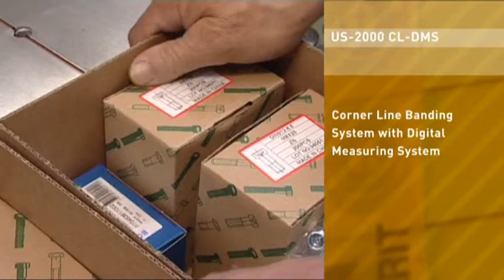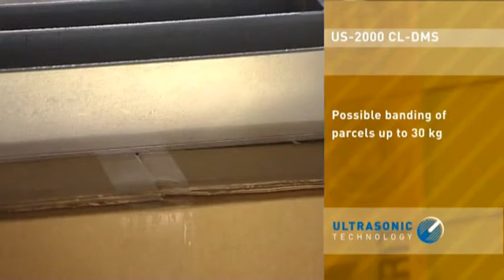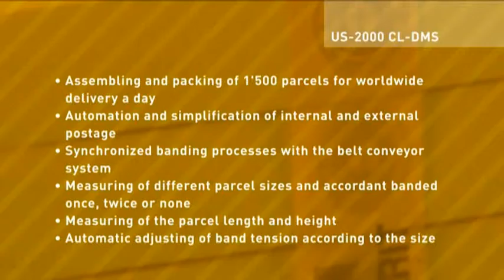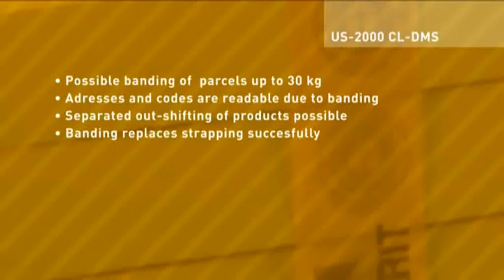Fully-automatic Corner Line banding machine with digital measurement system (US-2000 CL-DMS)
The US-2000 CL-DMS (Corner Line Banding System with Digital Measuring System) is an exemplary solution for packaging automation. Different parcel sizes and weights (0.8 kg up to 30 kg) will be banded one or two times with the right band tension and locked out with a definied minimum distance. Boxes without top cover, which are for internal use, will not be banded. This is possible due to a insertion handling, which controls the function „banding / not banding“.